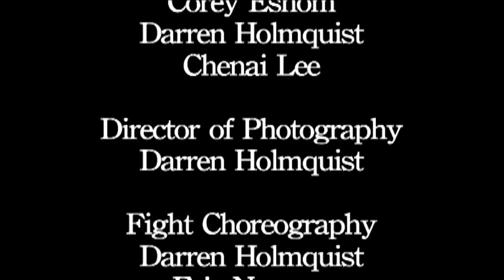4 Guys gang up on Eric Nguyen in Redding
Eric Nguyen came down to Redding for 3 days of collaborating on test fights.

Dardrex Productions

Directorinmovies Productions

Fighters
Eric Nguyen
Darren Holmquist
Corey Eshom
Anthony Wilder
John Rickard

Camera Opperators-
Anthony Wilder
Corey Eshom
Darren Holmquist
Chenai Lee

Darren Holmquist

Fight Choreography
Darren Holmquist
Eric Nguyen
Corey Eshom

Dardrex Logo
Derek Pryor

Edited by
Darren Holmquist

Color Correction
Darren Holmquist
Ashely Stander

Directed By
Darren Holmquist
Eric Nguyen